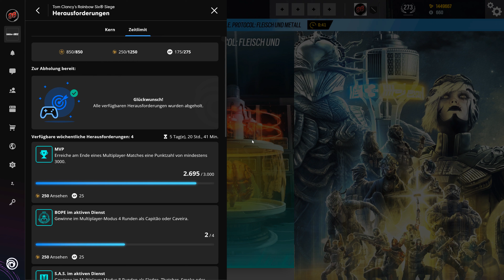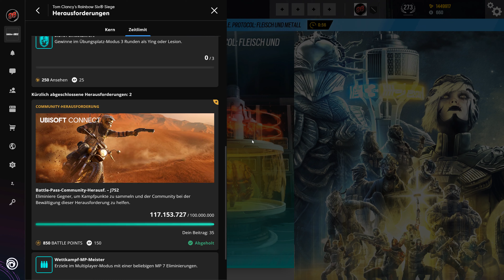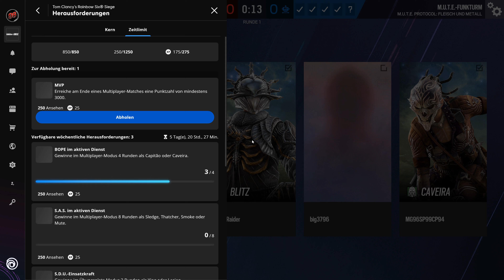Let's Play Rainbow Six: Siege #3.243 - Sudden Death bei Fleisch und Metall